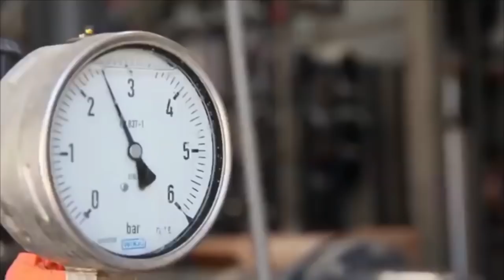Garbage will harm Goa: Michael Lobo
Share this with anyone you know is facing garbage issues in their vicinity. There are many Goans facing garbage issues wherein garbage is left unattended for days and the stench is unbearable. Moreover, it can potentially cause diseases.

Video Credit: RDX Goa